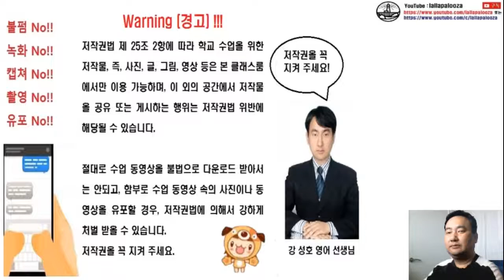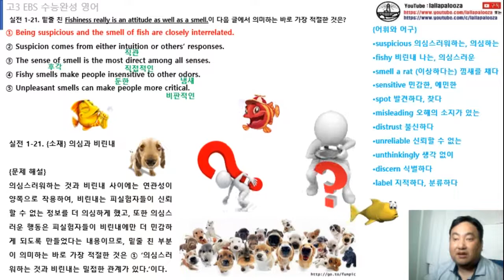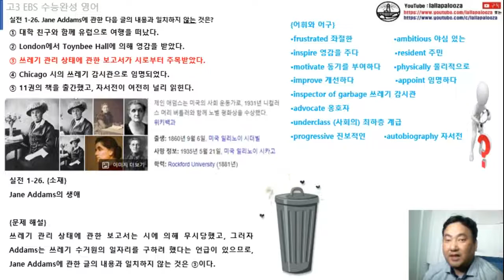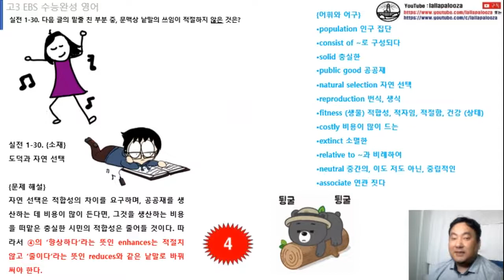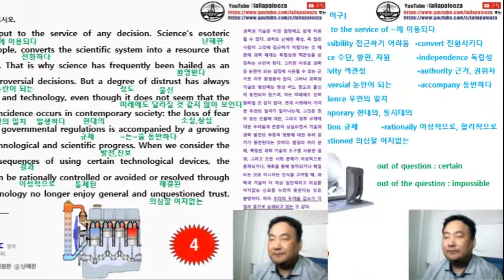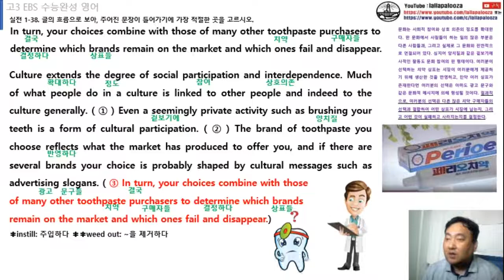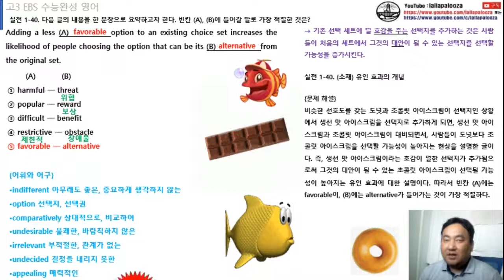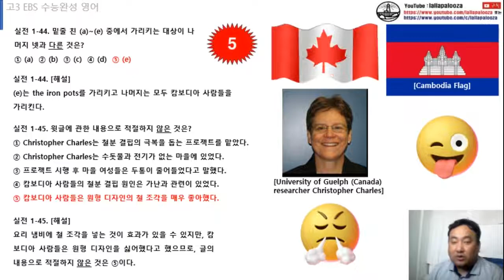수능완성 영어 실전 모의고사 1회 (18번-45번 분석) 2023수능대비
수능완성 영어 실전 모의고사 1회 (18번-45번 분석) 2023수능대비 동영상입니다. 구독! 좋아요! 해 주실거죠?^^